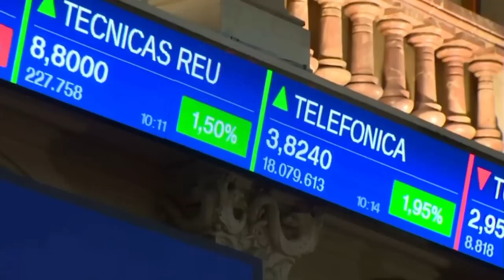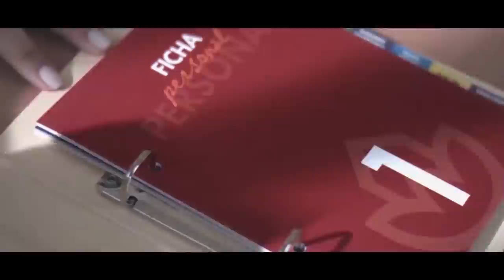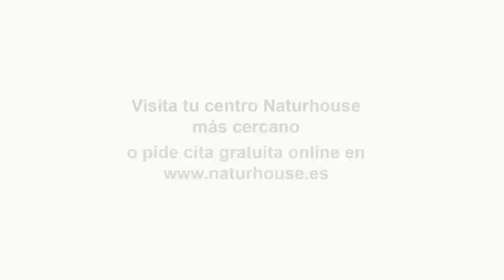SÁNCHEZ feliz con el asalto de los sauditas a Telefónica💥sale a luz como Moncloa les abrió la puerta